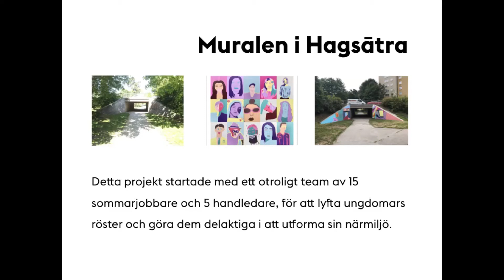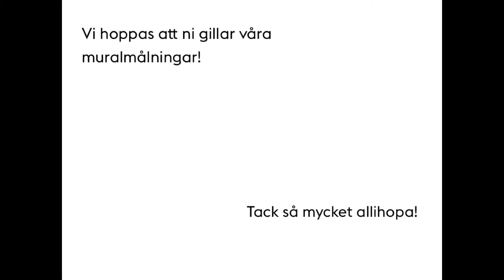Muralmålning i Hagsätra bildspel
Under sommaren 2018 arbetade 15 ungdomar med att göra muralmålningar i två tunnlar under Glanshammarsgatan i Hagsätra. För att skapa motiven intervjuade ungdomarna boende om vad de tycker är speciellt med området och vad som representerar Hagsätra. Svaren gav underlag till förlagor som gjordes på iPads. Filmen visar hur väggarna sedan växte fram. Genom projektet syntes ungdomarna och deras fina arbete samtidigt som de boende gjordes delaktiga i utformningen av sitt närområde. Projektet genomfördes av Kulturskolan Stockholm - Unga Berättar på uppdrag av Enskede-Årsta-Vantör stadsdelsförvaltning.